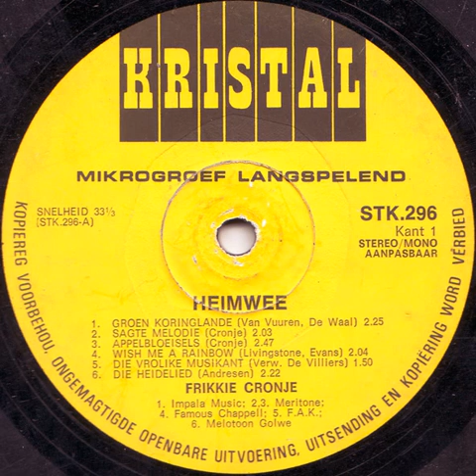Frikkie Cronjé - Die Vrolike Musikant